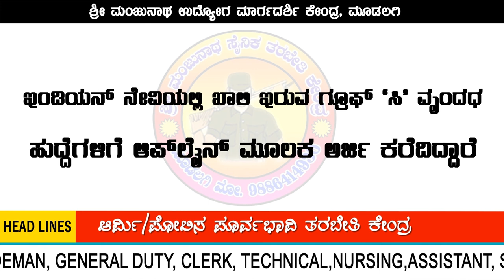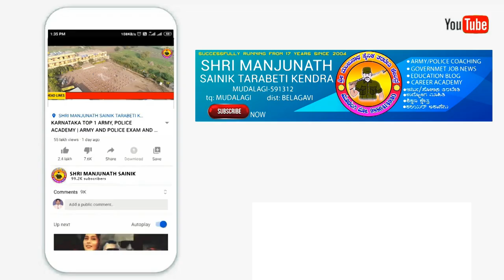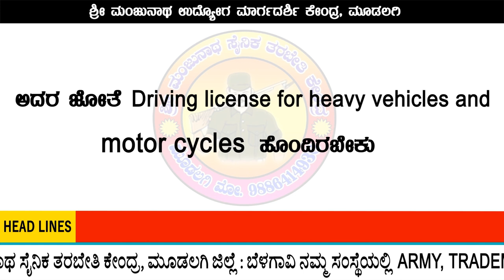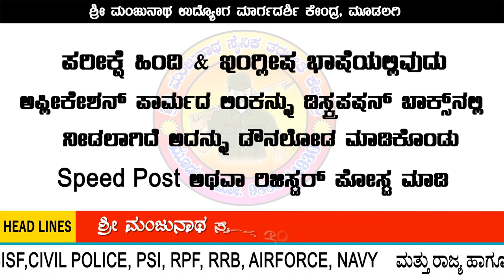INDIAN NAVY 2021 NEW CALL FORM | 2021 NEW VIDEO | SSLC PASS | APPLICATION START | GOVERNMENT JOBS